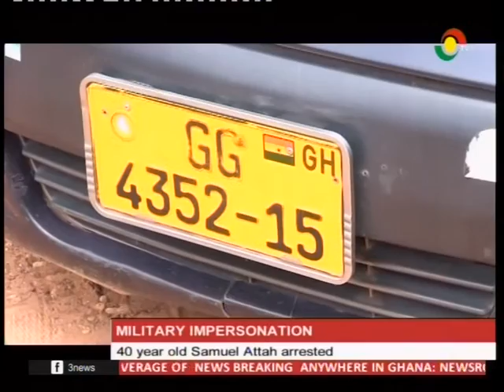40 year old Samuel Attah arrested for impersonation - 22/2/2017